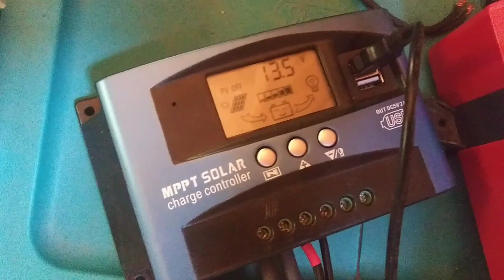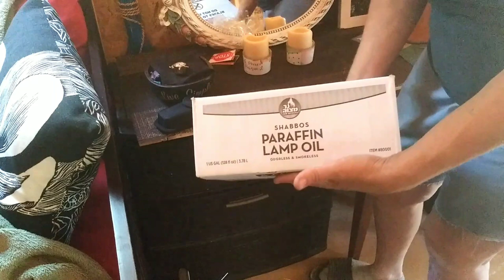Solar on Roof vs Moving Around on Ground - Ann's Tiny Life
I get another solar panel, and some other cool prezzies. I don't know what it is today, but I'm just gosh darn tired! Didn't get a whole lot done. Not the end of the world.